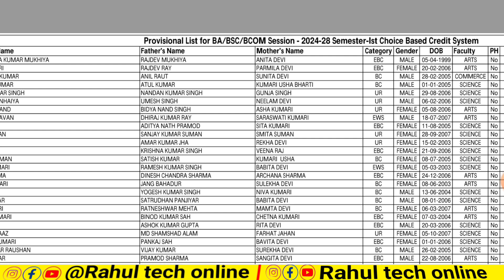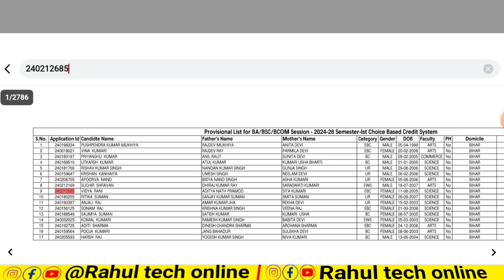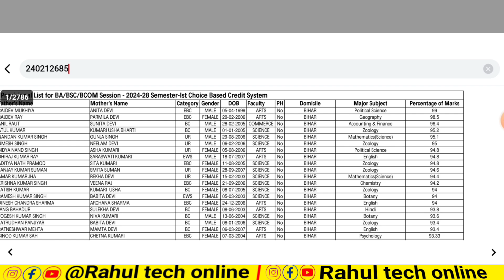LNMU UG Merit list 2024 kaise Dawnload kare | LNMU UG 1st merit list kaise Dawnload kare 2024